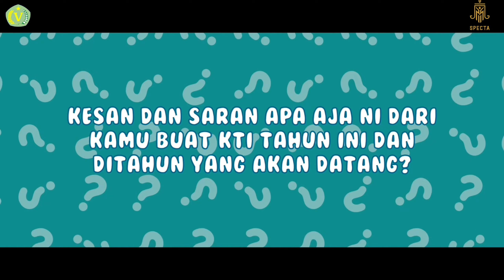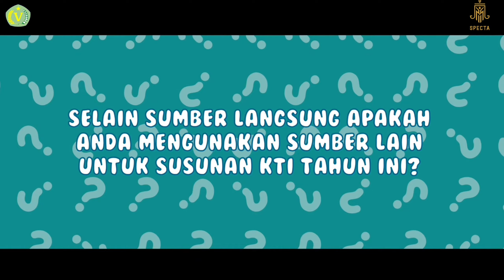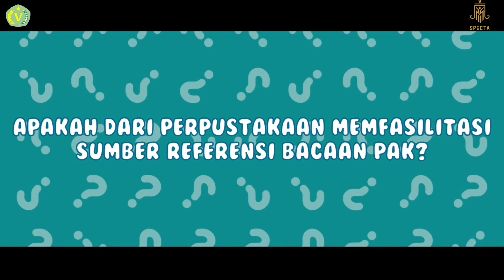𝙎𝙋𝙀𝘾𝙏𝘼𝙉𝙔𝘼 edisi 📂Uji KTI Kelas XI📂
Halo Redshoeser❗🙌🏻

Pada Bulan Februari 2024 kemarin, semua siswa/i kelas XI SMA Budhi Warman 2 Jakarta akhirnya telah selesai mengikuti salah satu rangkaian dari syarat kenaikan kelas loh❗yaitu 𝐒𝐢𝐝𝐚𝐧𝐠 𝐊𝐓𝐈 🤩

Nah, ngga lupa nih❗
Kami juga membuat kesan dan pesan dari para siswa/i selama proses pembuatan 𝐊𝐓𝐈 ini berlangsung👏🏻

Oiya, kita juga ngga cuma nanya siswa/i aja loh❗😱 kami juga menanyakan kepada Ketua Pelaksana 𝐊𝐓𝐈 ini, yaitu Bpk. Ilman Ezamora dan juga beberapa guru yang sudah ikut serta selama 𝐒𝐢𝐝𝐚𝐧𝐠 𝐊𝐓𝐈 ini berlangsung 🙌🏻

Penasaran kan kira kira apa aja ya kendala, kesan, dan pesan yang dirasakan oleh para siswa/i❓❓
yukk langsung aja tonton sampai habis❗❗